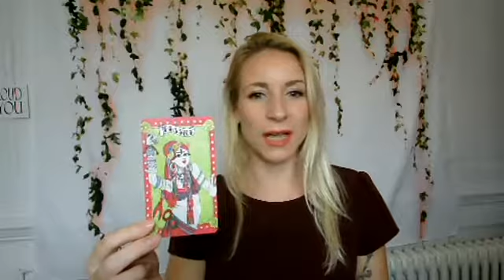Self love and sensuality Theta Healing ™ and clearing session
In this session you will remove limiting beliefs around self love and sensuality that are sabotaging you, and open to new beliefs that will create success in your life.